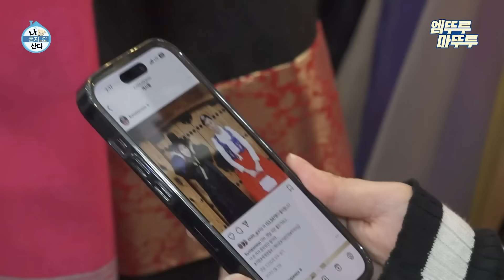[나혼자산다] 아 잠복근무 아니라고요;;ㅠ 폼 Me쳐버린 코쿤 나래 데이트 part 1💗 | 박나래 코드쿤스트 데이트 MBC230421방송